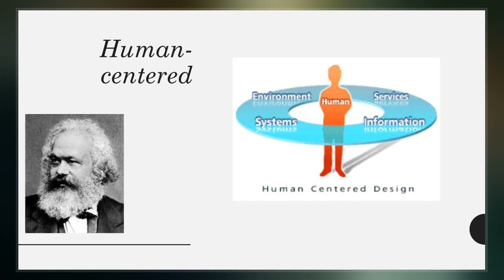Marxist Archaeology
Marxist archaeology is an archaeological theory that interprets archaeological information within the framework of Marxism. Although neither Karl Marx nor Friedrich Engels described how archaeology could be understood in a Marxist conception of history, it was developed by archaeologists in the Soviet Union during the early twentieth century. Becoming the dominant archaeological theory in that country, it was subsequently adopted by archaeologists in other nations, particularly the United Kingdom, where it was propagated by influential archaeologist V. Gordon Childe. With the rise of post-processual archaeology in the 1980s and 1990s, forms of Marxist archaeology were once more popularised amongst the archaeological community.